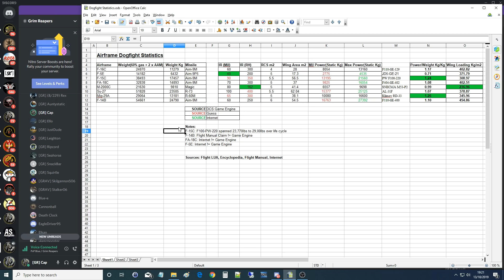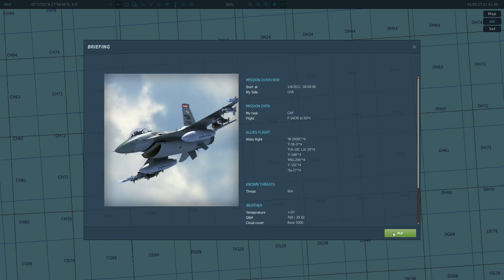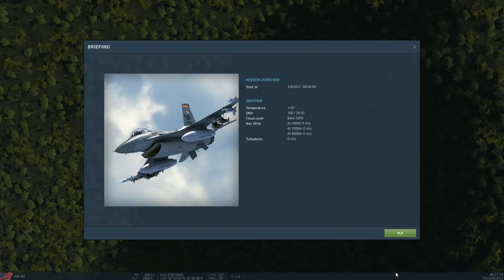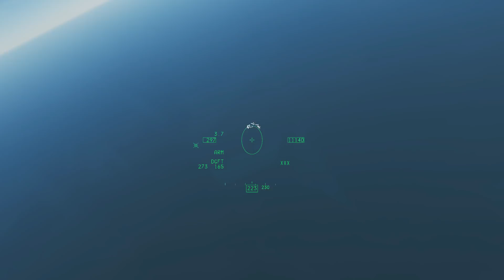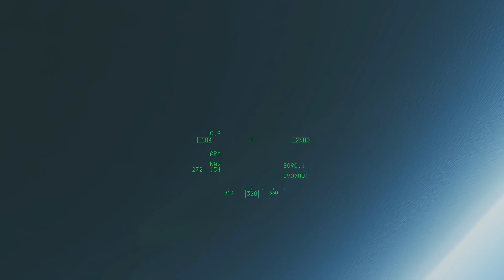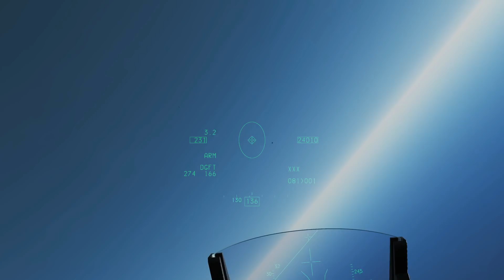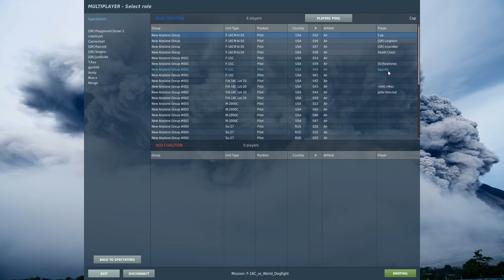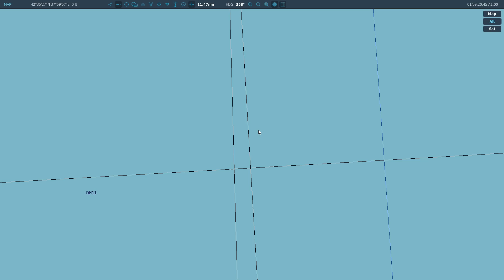Dogfights: F-16C Viper vs The WORLD (Vid 1 of 2) | DCS WORLD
0:23 Theory
14:23 Dogfights